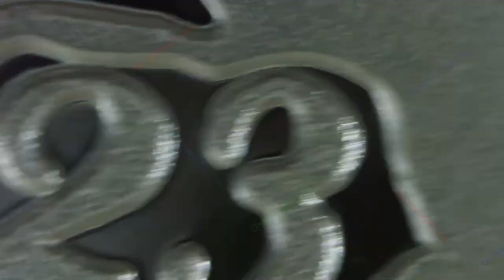2023 Year Of The Rabbit V2 / Silver Shield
2023 Year Of The Rabbit V2
Silver Shield
Mintage: 336
Artist: Chris Duane